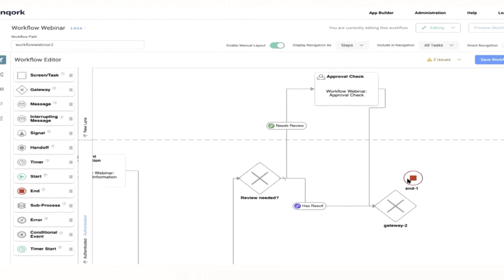Gary Hoberman Received NYSCI's Creative Entrepreneurship Award 2022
A Queens native, Hoberman is teh CEO and Founder of Unqork.